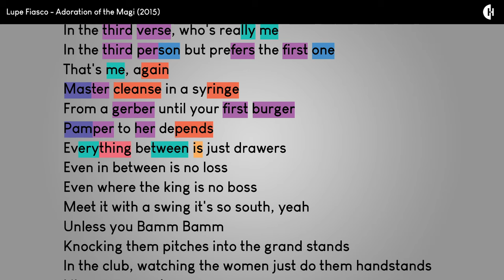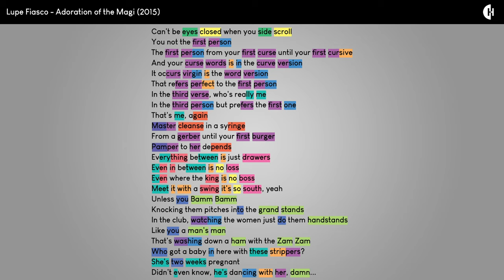Lupe Fiasco - Adoration of the Magi | Rhymes Highlighted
The rhyme scheme and lyrics from Lupe Fiasco's third verse on "Adoration of the Magi" off of his 2015 album "Tetsuo & Youth".